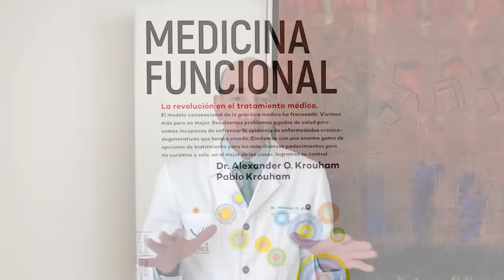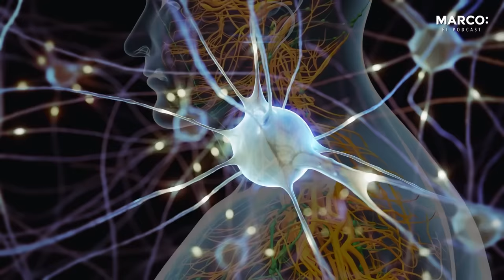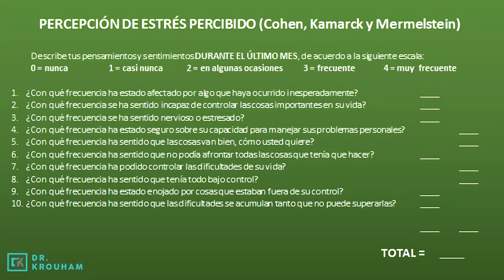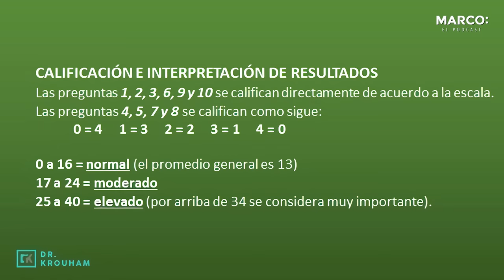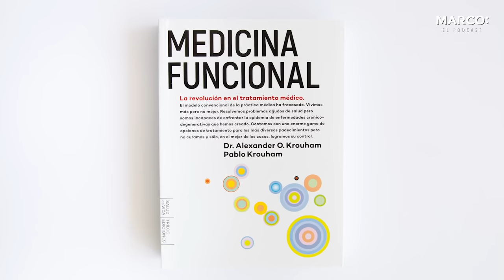ESTRÉS, el DAÑO que hace a tu CEREBRO y CUERPO - Dr. Alexander Krouham y Marco Antonio Regil.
EL MIEDO PUEDE REFLEJARSE EN TU CUERPO Y ENFERMARTE. APRENDE A MANEJARLO EN MI CLASE GRATIS

¿Vives estresad@ todo el tiempo?, ¿Sientes que estás en alerta 24/7? ¡Pon atención! Porque el estar en estrés por tiempo muy prolongado, puede hacer estragos en tu cerebro y en tu cuerpo y para profundizar en este impacto, esta semana regresa al podcast el Dr. Alexander Krouham.

Qué es el estrés y por qué actúa a tu favor o en tu contra

Cuál es su impacto físico y porqué puede enfermarte

Cómo podemos aprender a manejarlo

Descarga el test que el Dr. Krouham te regala en este episodio; ve a

Dr. Alexander Krouham
Estrés el daño que hace a tu cerebro y cuerpo
Sanar la mente
Hábitos saludables
Estilo de vida
Nuestro mejor aliado contra el estrés
Qué es el estrés
Conoce tu nivel de estrés
Cómo se siente el estrés
Cómo reducir el estrés
Afectaciones por estrés
Tratamiento contra el estrés
Salud integral
Libro Medicina Funcional
Estrés laboral
Estrés postraumático